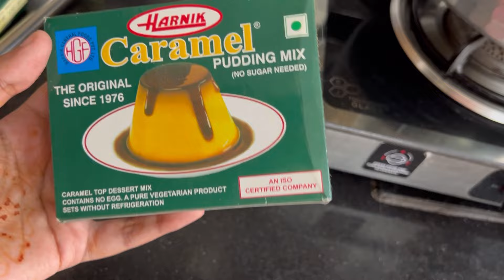Eid celebration | Sasural Walo Ki Dawat | Family get together | easy recipes ideas for Dawat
Ingredients for Shami Kabab

2kg Boneless Mutton
1 Big Garlic ( Ek bada Lehsun )
50 Grams Ginger ( Adrak )
1 tbsp Shah Jeera
1 tsp cloves ( Long )
1 tsp Pepper cons ( Akhi Kali Mirchi )
5 Green cardamom ( Hari ilyachi )
1 Cinnamon stick ( Dalchini )
100 Grams Dry kashmiri red chilli ( Akhi kashmiri Lal mirchi )
2 tbsp salt
200 Grams Chana Dal
4 Medium sized onions chopped
6 Green chillies chopped
Coriander leaves

Ingredients for chicken crispy :

For marination :
2kg chicken
3 Tbsp Red chilli powder
2 Tbsp Green chilli sauce
2 Tbsp Soya sauce
1 Cup Corn flour
1 Cup All purpose flour ( Maida )
3 Egg
Salt

For crispy sauce / gravy :

1 Tbsp garlic chopped
4 Green capsicum cut into slits
1 spring onion green part
1/2 cup red chilli sauce
1/3 cup vinegar
1/4 cup soya sauce
1 cup tomato sauce

Ingredients for Arabian pudding :

1 litre milk
2 caramel custard mix
Dry fruits

Hit like 👍🏻 & share video with your friends and family .